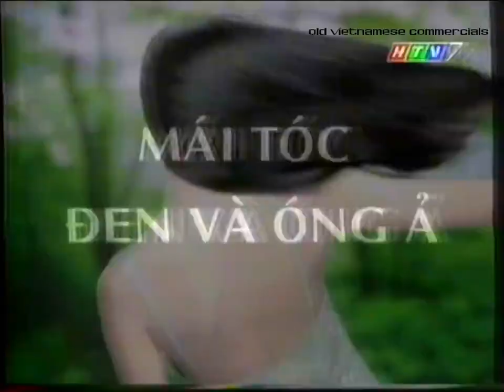Sunsilk Bồ Kết 2in1 Shampoo (Southern dialect ver.) 20s - Vietnam, 2000